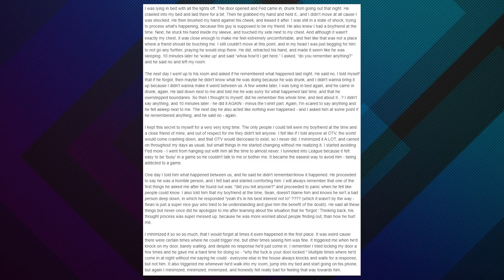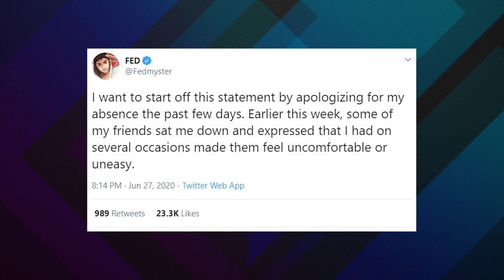Pokimane Speaks on Fedmyster Kick from OfflineTV, Scarra Responds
Following this weekend where both @yvonnie and @LilyPichu spoke up on recent stories involving @Fedmyster, both @pokimane and @scarra have added their side of the story and explanations. Fed has since been removed from @OfflineTV following stories from 6 females.